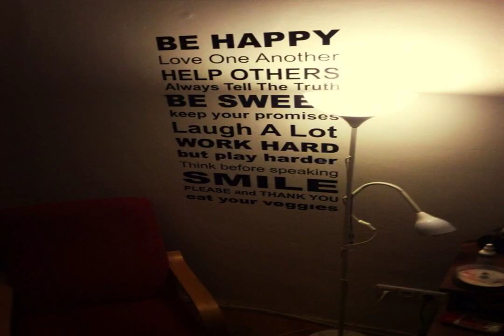I'M TIRED OF MESSAGE sit around shimmer TRUE LOVE KNOWS NO REFLECTIONS olden evening Winners never q